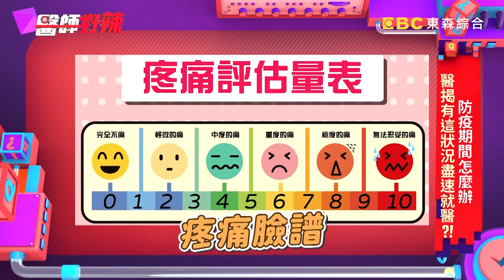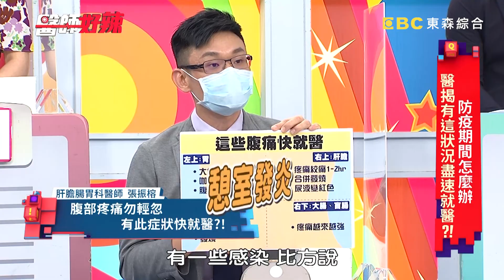「疼痛臉譜」檢測痛的指數？老婦重度疼痛拒絕就醫？！【醫師好辣】20210720 part2 EP1168 蘇心甯 張振榕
主題：防疫期間怎麼辦，醫揭有這狀況盡速就醫？！
值班小護士：林彥君
好辣團：李祖寧、蘇心甯、Fifi
醫師：賈蔚、郭惟格、張振榕、林惠鈺、闕舜仁

沉默缺氧默不出聲，血氧低於80%還能正常行動？！老年人病痛不愛開口，靠「疼痛臉譜」有利於揪出問題？！時常腹痛不用怕，可用區域辨症狀的可能性？！女星鼻音重遭網友攻擊，竟全是「慢性鼻竇炎」惹的禍？！左側腰痛結石來纏身，竟意外查出右側輸尿管有腫瘤？！身體發現異樣不能拖，醫師教你乳癌自我檢測的方法？！想知道更多精彩內容，都在晚間10：00《醫師好辣》！